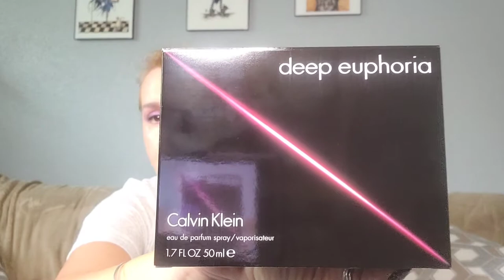Deep Euphoria Calvin Klein e.d.p for women-Review!!